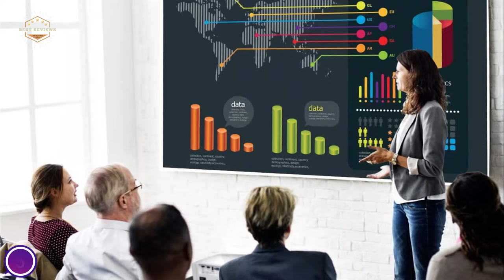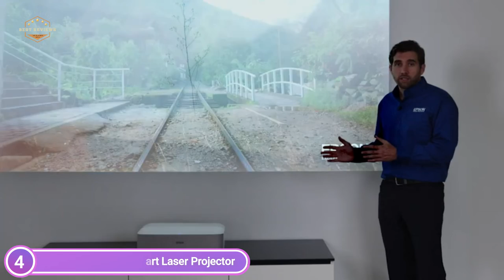Top 5 Best Short Throw Projector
5. Optoma EH412ST

4. Epson EpiqVision Smart Laser Projector

3. WEMAX Nova Short Throw Laser Projector

2. Optoma GT5600

1. ViewSonic PX706HD